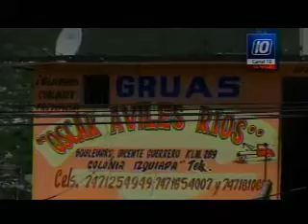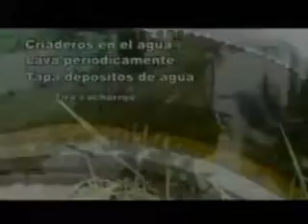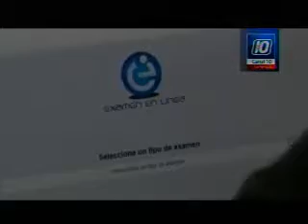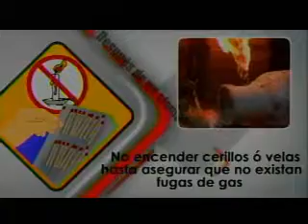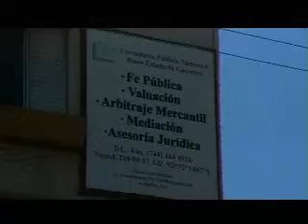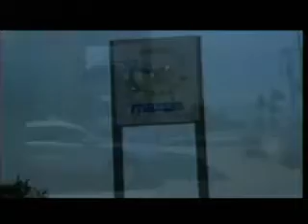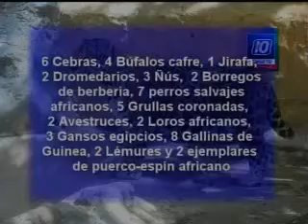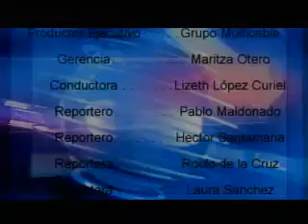GM Noticias 30/07/2015